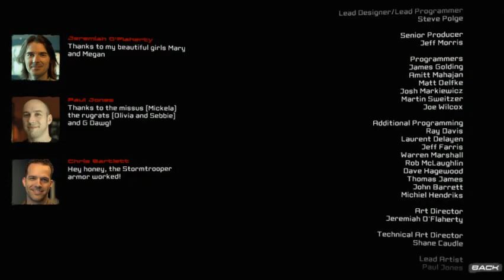Unreal Tournament 3 Playthrough by Mushroom__Senpai Part 15 Finale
A real disposable asset... Kill akasha and fall right into Malcolm's trap.